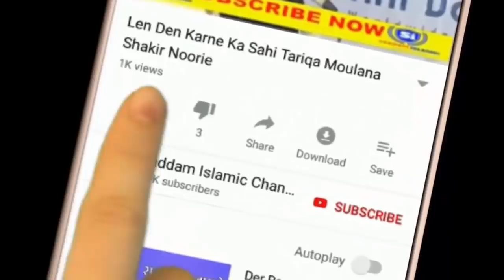Hasad Lalch Kina Ko Apne Dil Se Dur Kaise Kare Maulana Shakir Noori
Video Title
Aisi Aulad Qayamat Ke Din Kaam Nahi Aayegi Maulana Shakir Noori

Raat Ko Sone Se Pehle Hathon Ko Acche Se Dho Liya Karo Jante Ho Kyon Maulana Shakir Noori

Saddamislmicchannel